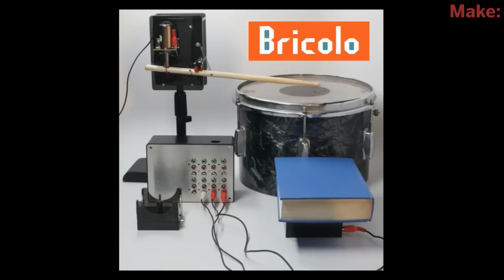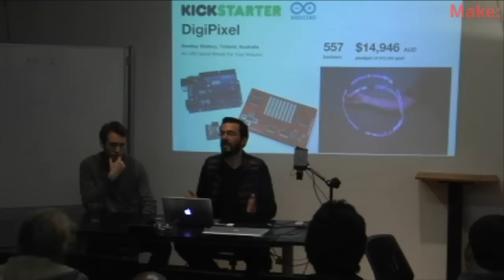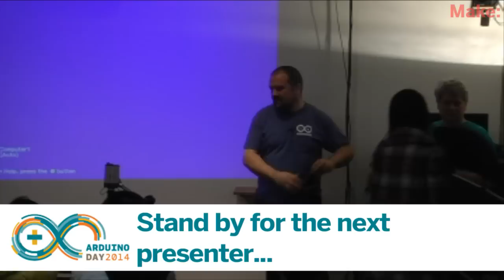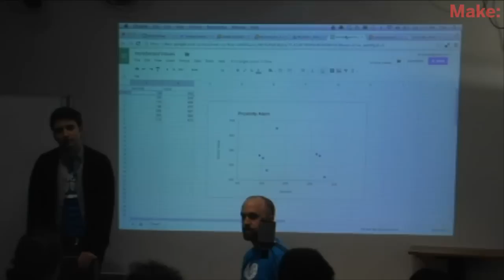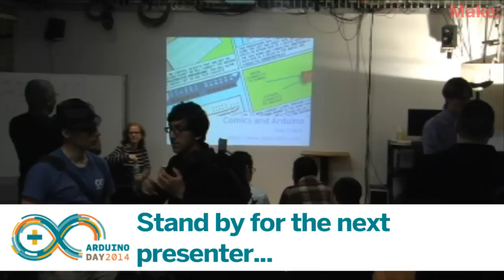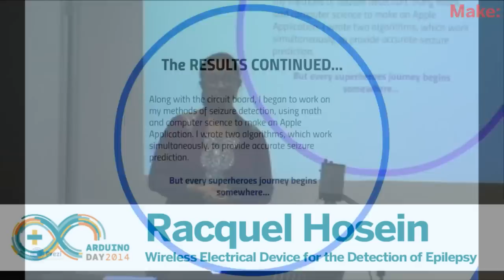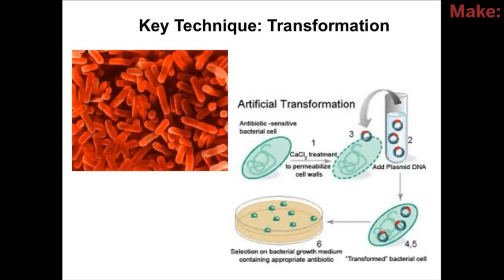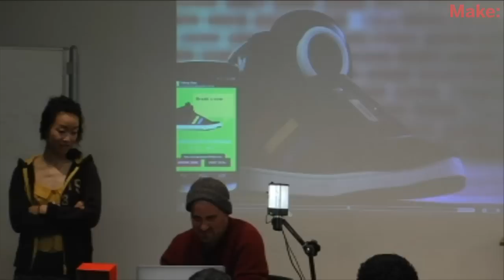Arduino Day 2014 at ITP in New York City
Arduino Day is a worldwide event to bring together Arduino enthusiasts and projects in celebration of the 10th birthday of Arduino. If you can't attend a local Arduino Day event in person, MAKE has you covered. Tomorrow, we'll stream live video from the Arduino Day event at NYU's Interactive Telecommunications Program (ITP), where Arduino enthusiasts will share their work. The video stream starts on Saturday, March 29th around 12:30pm ET / 9:30pm PT and run until about 4:30pm ET / 1:30 PT. At 1:30pm, Arduino founder Massimo Banzi will deliver opening remarks.